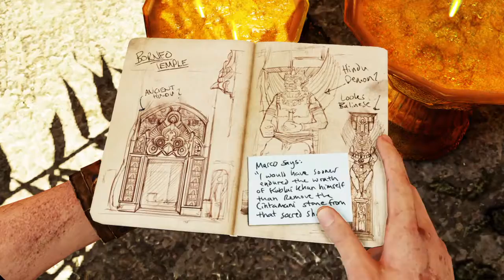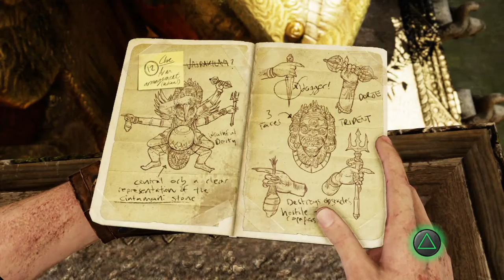( THE CHOPPER THE CHOPPER ) Uncharted 2 The Nathan Drake Collection part 4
Enjoy :)  the part 4